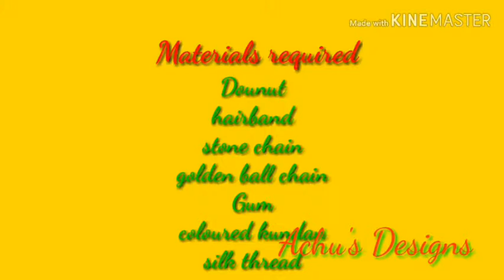How to make Hair band easily at Home for beginners.@Achu's Designs.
How tomake beautiful hairband easily at home for beginners.@Achu's Designs.